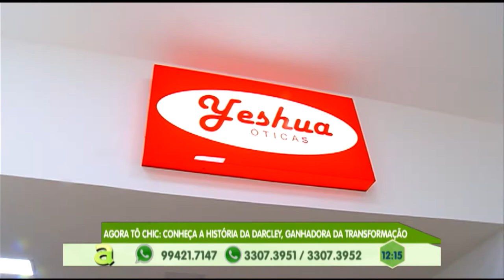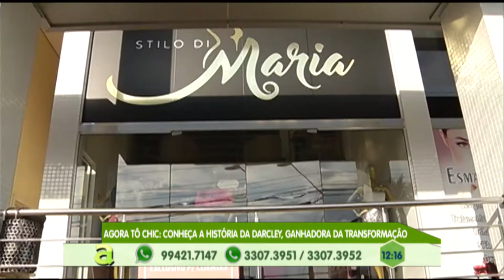Agora tô Chic: Conheça a história da Darcley, ganhadora da transformação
03º BLOCO AGORA 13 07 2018 - Agora tô Chic: Conheça a história da Darcley, ganhadora da transformação